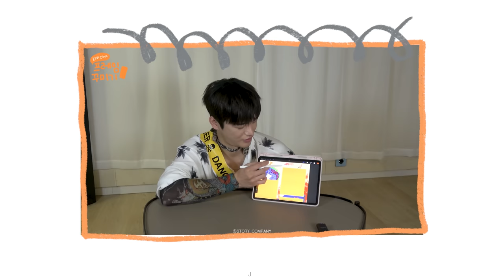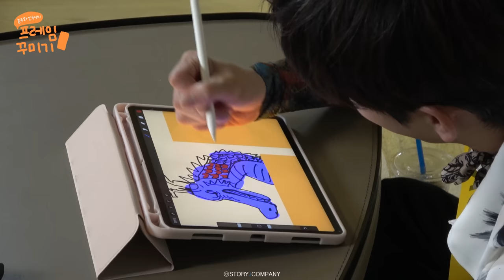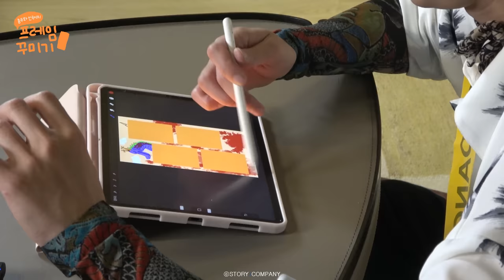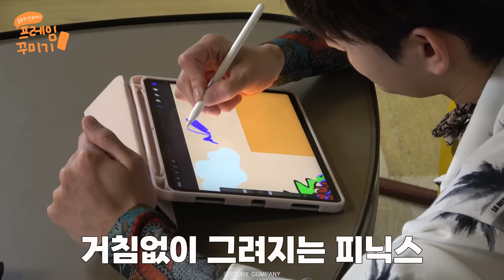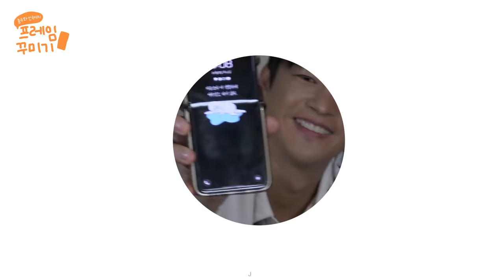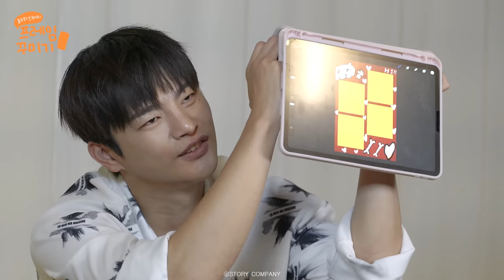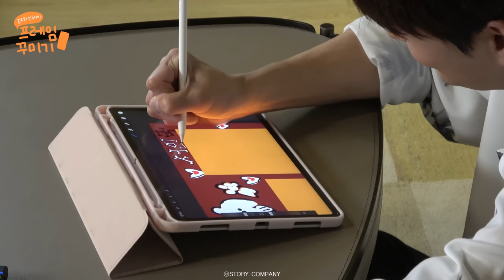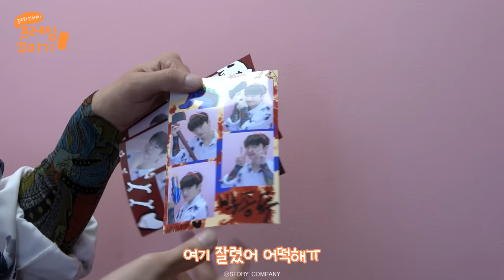[서인국] 여러분의 선택은? 종두네컷 VS 인국네컷🧡